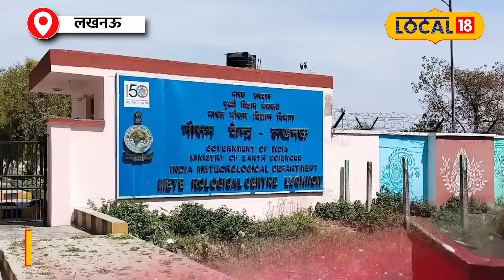Weather Today: UP में राहत की खबर, गुरुवार से बदलेगा मौसम, हो सकती है प्री-मॉनसून की बारिश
उत्तर प्रदेश के लोगों के लिए राहत की खबर! बस आज और कल, दो दिन और झेलिए गर्मी का कहर, क्योंकि गुरुवार से मौसम में बदलाव आने वाला है।गुरुवार से पूर्वी हवाएं उत्तर प्रदेश में दस्तक देंगी, जिससे कई जिलों में बूंदाबांदी होगी। प्री-मॉनसून की बारिश 22 जून को शुरू होगी, और 23 से 25 जून के बीच मॉनसून पूरे उत्तर प्रदेश में पहुंच जाएगा।

Relief news for the people of Uttar Pradesh! Just today and tomorrow, bear the havoc of heat for two more days, because the weather is going to change from Thursday. From Thursday, easterly winds will knock in Uttar Pradesh, due to which there will be drizzle in many districts. Pre-monsoon rains will begin on June 22, and between June 23 and 25, monsoon will reach entire Uttar Pradesh.